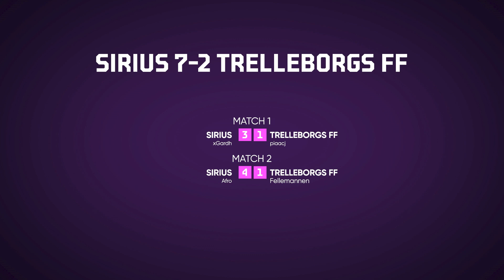Highlights | IK Sirius - Trelleborgs FF | Fas 2 / Grupp B / Omgång 4 | 24 juni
Se alla målen i gruppspelsmatchen mellan IK Sirius - Trelleborgs FF!

IK Sirius: Gärdh & Afro
Trelleborgs FF:  Piaacj &  Fellemannen